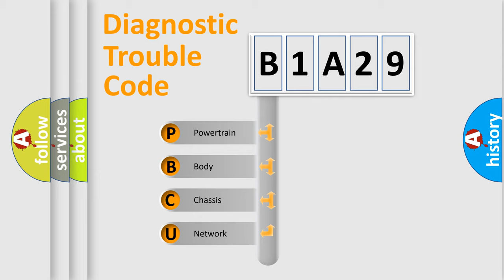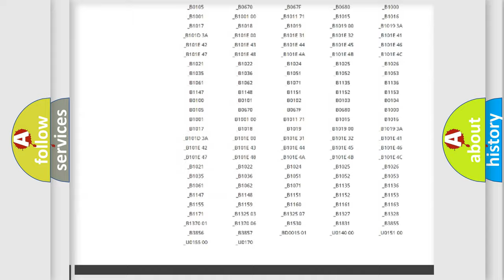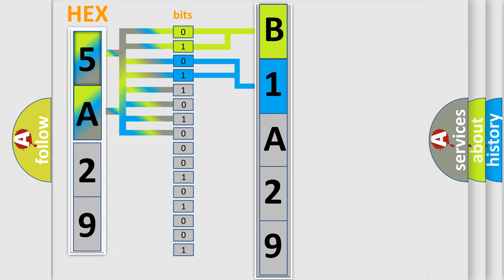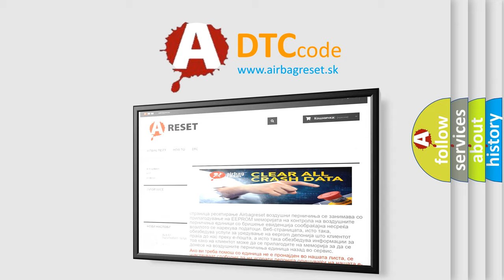DTC Chrysler B1A29 Short Explanation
Contents:
0:21 Basic DTC analysis according to OBD2 protocol standard.
1:48 Insight into programming
2:58 A diagnostically understandable description of the Diagnostic Trouble Code
3:05 Basic error definition

Make:
Chrysler
Code:
B1A29
Definition:
Cylinder 5 misfire detected
Description:
Excess emissions level of misfire detected on cylinder No.5